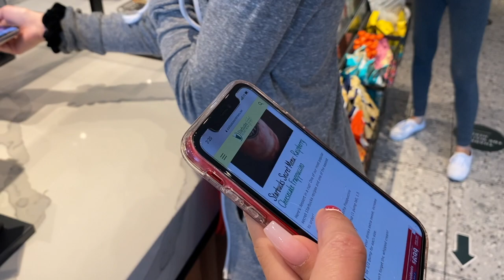TRYING VALENTINE DRINKS AT STARBUCKS!!!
Spend the morning with us getting hair cuts and trying the new secret menu at Starbucks for Valentine's Day.

TAMPA, FL
33608